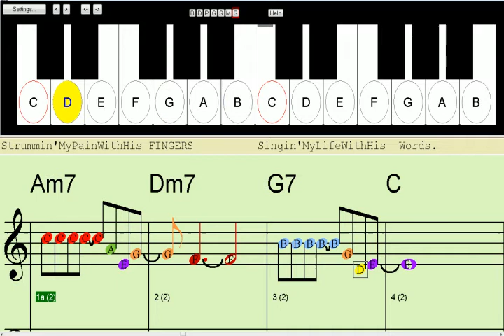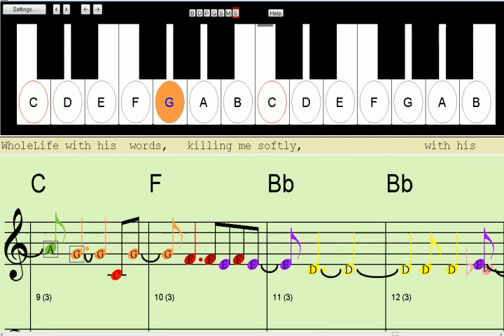KILLING ME SOFTLY.avi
Play - Along - Song Karaoke with 12 colored & highlighted notes including the note names and chords!
For most any rhythm & lead musical instrument